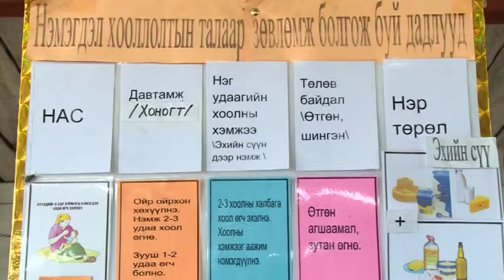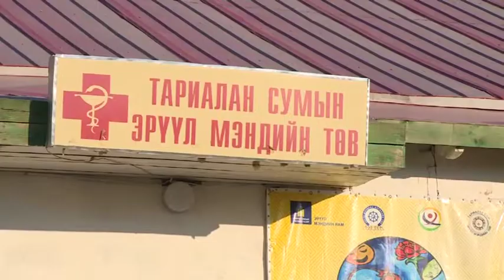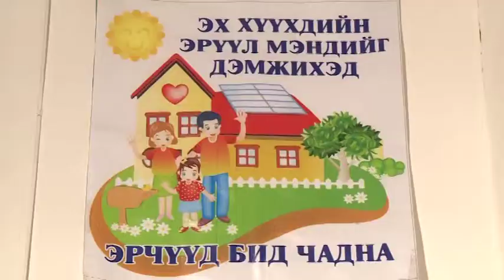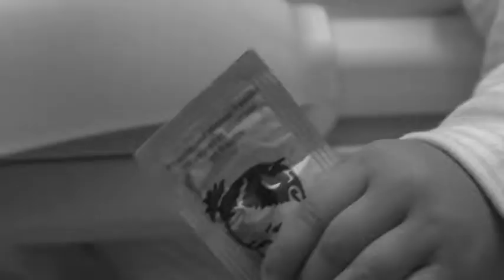Алдаж болохгүй мянган хоног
"Хүүхдэд ээлтэй орон нутаг" бодлогын хүрээнд Хөвсгөл аймаг, НҮБ-ын Хүүхдийн сангийн хоол тэжээлийн төсөлтэй хамтран, эх хүүхдийг хоол тэжээлийн эмгэгээс сэргийлэх, эмчлэх, ялангуяа эмзэг бүлгийн алслагдсан орон нутгийн, үйлчилгээ хүртэж чадахгүй байгаа эх, хүүхдийн хоол тэжээлийн байдлыг сайжруулах зорилгоор нялхас, бага насны хүүхдийн хооллолтыг дэмжих хөтөлбөрийг хэрэгжүүлж байна.

Хөтөлбөрийг хэрэгжүүлэх явцад бий болсон олон сайн туршлагын заримаас энэхүү видеогоор үзүүлэв.